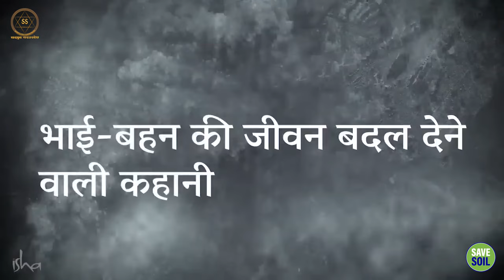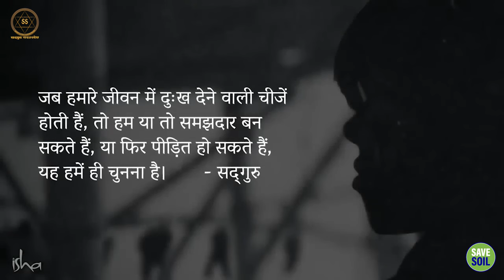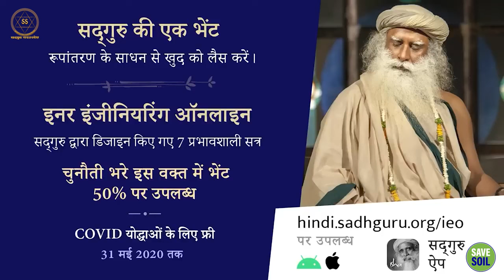नाज़ी शिविरों से बची महिला की कहानी से सीख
Lessons from the story of a woman who survived Nazi camps

सद्‌गुरु हमें एक ऐसी महिला की कहानी सुनाते हैं, जिसने दूसरे विश्व युद्ध में बनाए गए भयंकर नाज़ी शिविरों में समय बिताया था। उसने इस भयानक अनुभव की मदद से अपना जीवन रूपांतरित कर लिया था।

यह कहानी हमें सिखाती है कि:
दुःख और कठिनाइयों का सामना करना ही जीवन का सत्य है।
इस सत्य को स्वीकार करने से ही हम उनसे उबर सकते हैं।
दुःख और कठिनाइयों से ही हम अपने असली स्व का पता लगा सकते हैं।
इस वीडियो को देखने के बाद आप भी इस प्रेरणादायक कहानी से कुछ सीख सकते हैं।